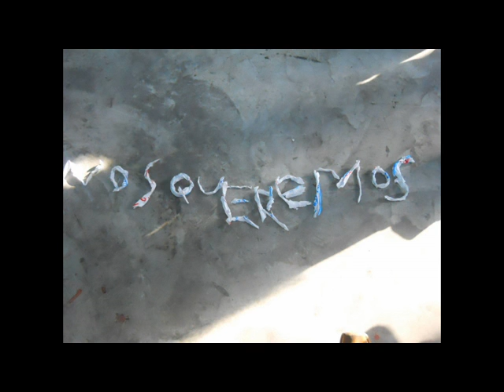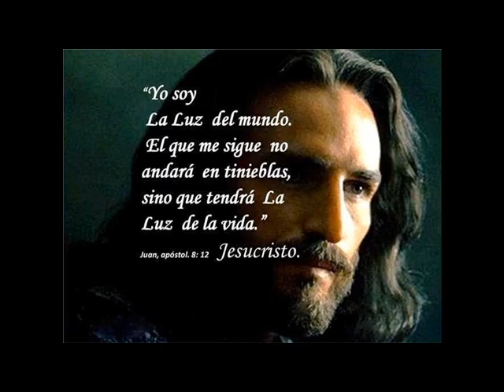Adonai de chicama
Adonau de chicama